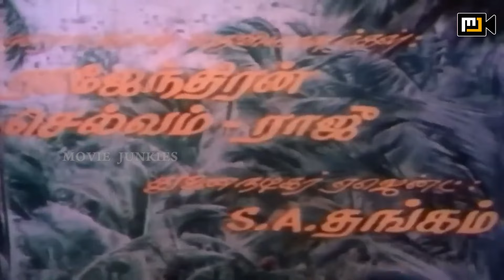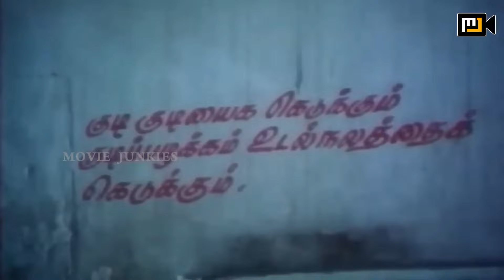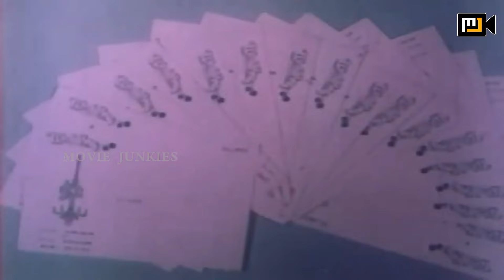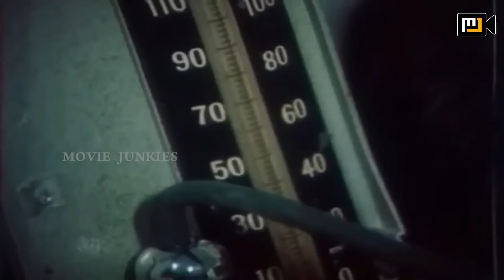Santhosha Kanavukal Super Hit Movie Full HD | Vijayakanth,Nalini,Dheepa | Shyam | R.C.Sakthi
Santhosha Kanavukal | Tamil Super Hit Movie | Vijayakanth,Nalini,Dheepa | Shyam | R.C.Sakthi Full HD Video
Starring:Vijayakanth,Nalini,Rajesh,Sathyaraj,Dheepa,V.S.Raghavan,Vadivukkarasi,Thengai Srinivasan,S.S.Chandran,Chinni Jayanth,Silk Smitha
Directed by:R.C.Sakthi
Screenplay by:R.C.Sakthi
Story by:R.C.Sakthi
Release date:22 January 1985